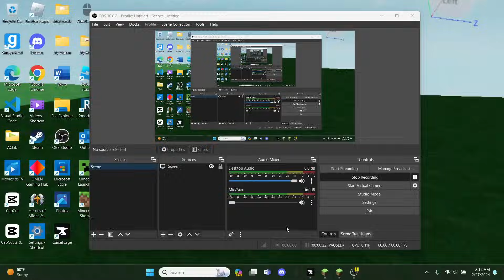Barako, the Sun Chief Vs. Umvuthi, the Sunbird Comparison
Just a random vid I posted.

Version: 1.18.2